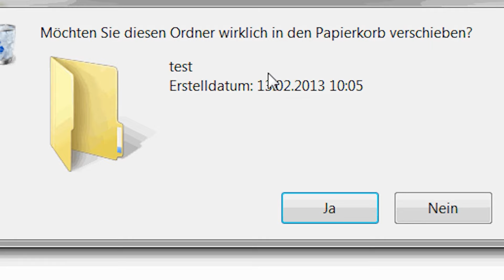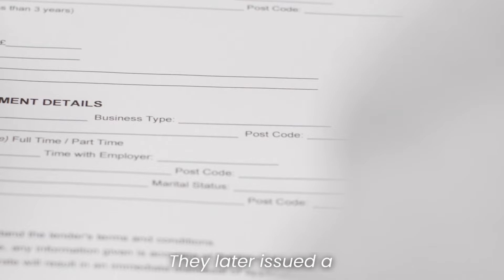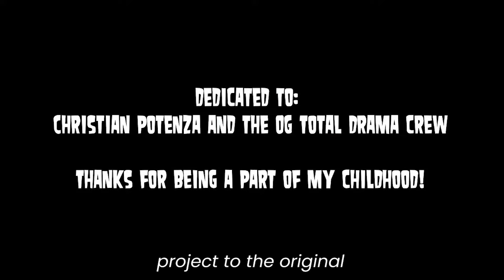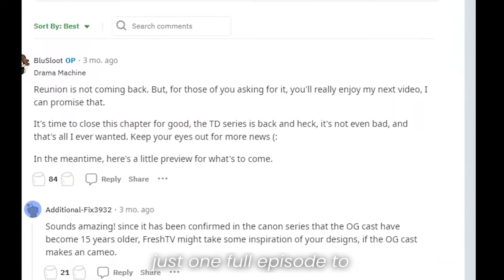What Really Happened To Total Drama Reunion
For years, the Total Drama series fans have been wondering what happened to their favorite contestants after the final episode. Well, wonder no more! In this video, we take a look at the Total Drama Reunion, and see what really happened to all of the characters!

Today we'll discuss about what truly happened to Total Drama Reunion and its future COMEBACK!